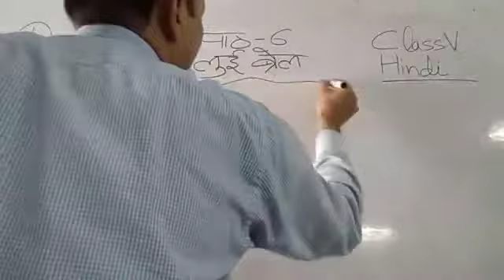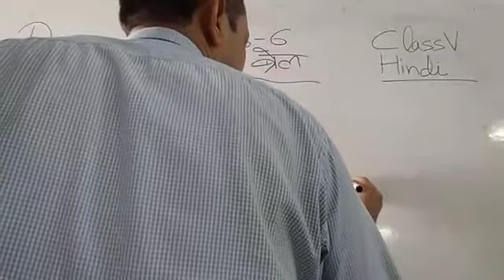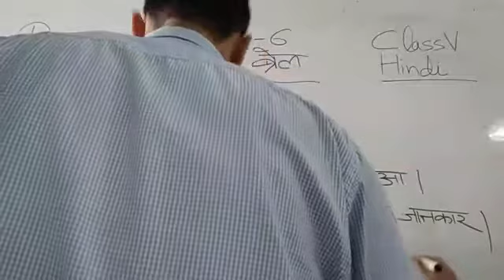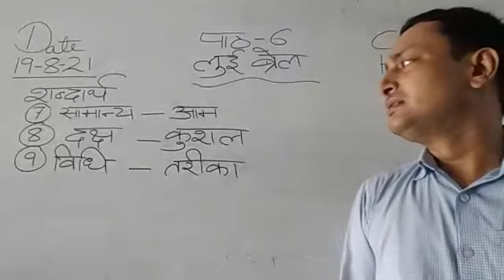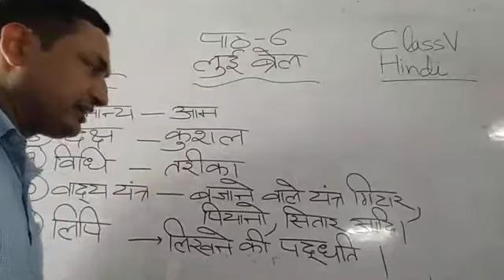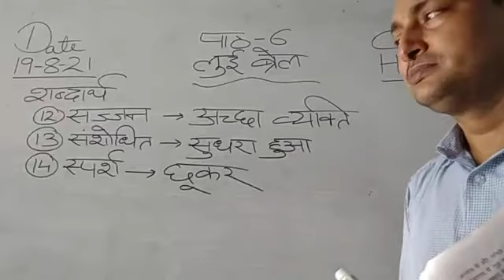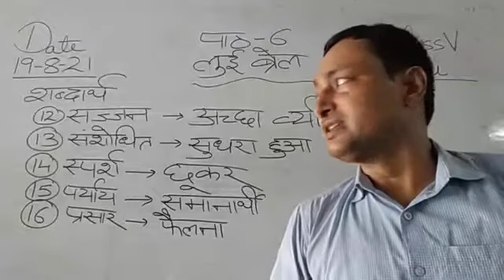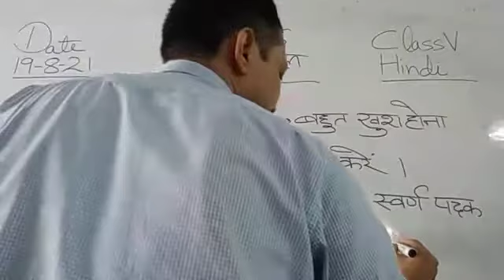Class V Hindi 19-08-2021 by Mr Sunil Kumar lesson 6